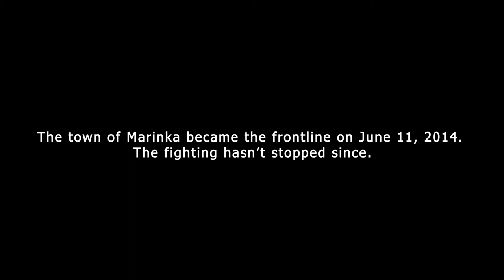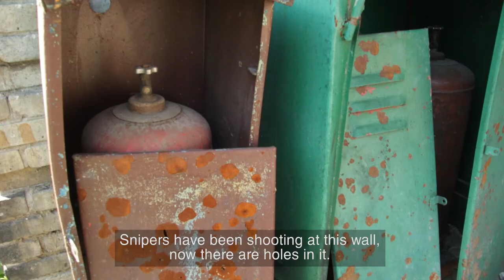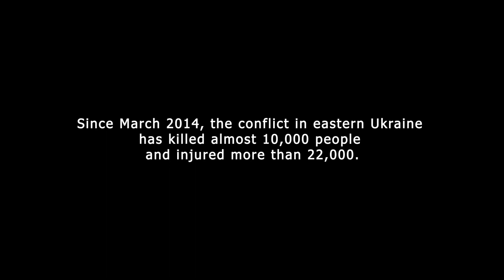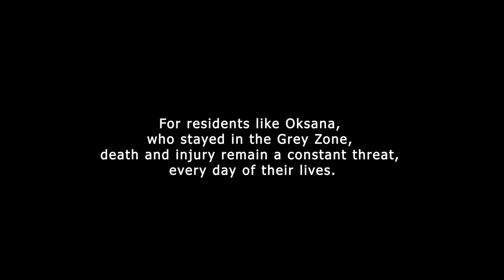Lives on the Line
Many consider the conflict in eastern Ukraine frozen, forgotten. But to the civilians living between the two warring parties, nothing could be further from the truth. In this short documentary, we hear the stories of Marinka residents Oxsana, Nina, Liliya, Mykola and Natalia, who must endure the fear of death or injury every day of their lives. A film by Iryna Solomko and Center for Civilians in Conflict (CIVIC).